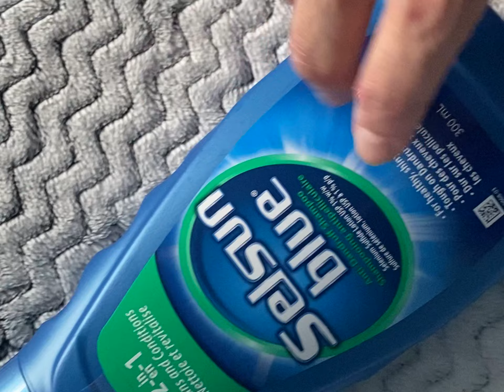ASMR | Fast Tapping (No Talking)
💖How you can help me grow my channel💖
☆Watch until the end
Thank you so much 💕🙏
ASMR Instagram: @donnaasmr
Makeup Instagram: @donnasmua